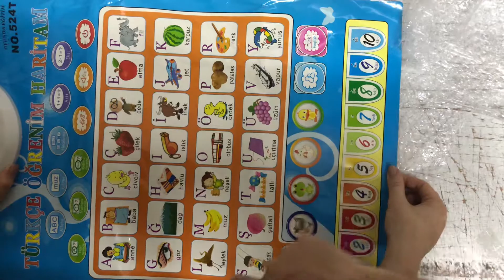Türkçe Öğrenim Haritam - Ev Çocuk Odası ve Sınıf İçin